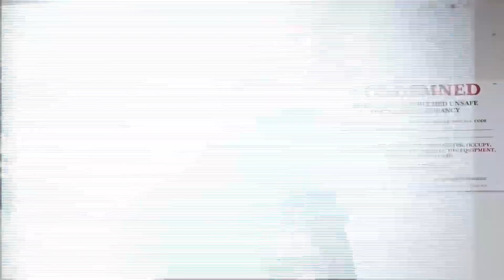(Official Music Video) MAKE IT HAPPEN HATCHET X RYDAH J KYLDE X KHALYGUD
NEW MUSIC FROM THE ALBUM DAYGO 2 DA BAY